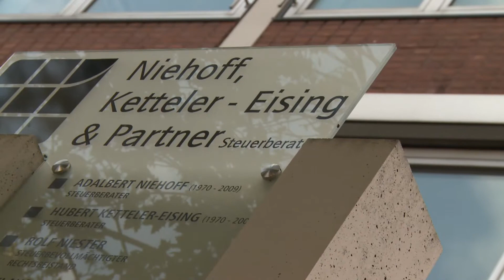Weil jeder Fall anders ist - Die NWB-Familie: Fachinformationen für Steuerkanzleien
sternemann media, die Bewegtbildagentur aus Dortmund, produzierte einen Werbefilm für den NWB Verlag.